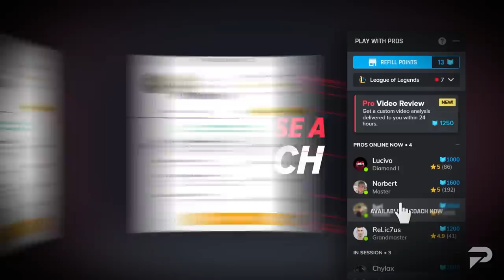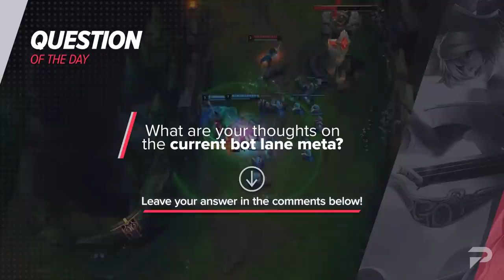THE BEST Mains for ALL ROLES on Patch 12.17 - League of Legends